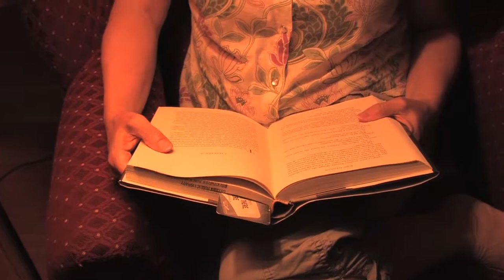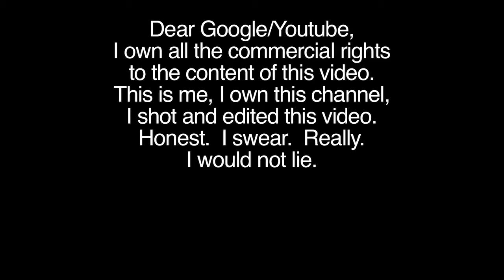OMG Jib & Dolly Test Shoot #2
I have been planning to assemble this 'rig' for months. Finally got it done today.
maxtrack VBlog 06b July 2013